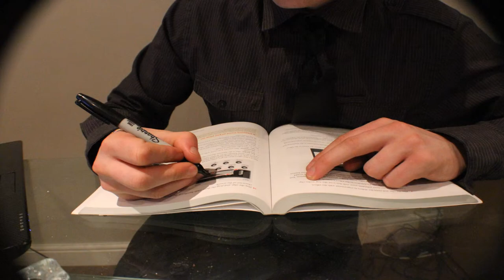Blacksad: Behind the Scenes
The collection of photographs taken for Blacksad: The Motion Graphic Novel, which can be seen

These are the raw photos before we converted them into the black and white drawings.